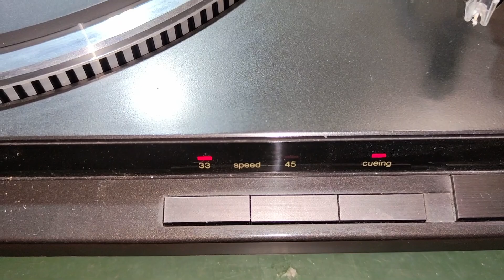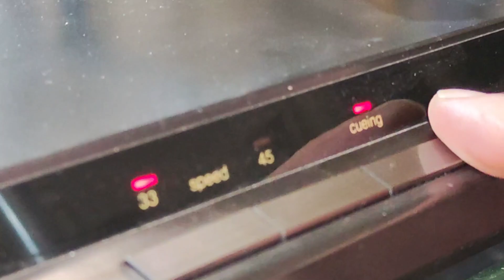Giradischi Technics SL-QD22: Smontaggio Riparazione (Parte 1)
Vediamo assieme come smontare il Giradischi Technics SL-QD22 del 1987.

Scopriremo quali problematiche ho riscontrato seguendo la procedura di smontaggio per accedere alla scheda di controllo PCB e al motore che controlla il cueing e lo stop (auto ritorno) del braccetto.

In particolare, vedremo quali sono le viti e la procedura corretta per smontarlo, nonché i suoi punti deboli. In particolare, controlleremo la scheda PCB e il meccanismo ingranaggi che, assieme al motorino, controllano e ci permettono di alzare automaticamente il braccetto sul disco in vinile.

Verificheremo, poi, il funzionamento dell'auto-stop e del ritorno automatico, in modo tale che, una volta arrivata a fine disco, la puntina non rimanga giù e il piatto continui a girare senza fermarsi e senza far ritornare il braccetto nella sua posizione di riposo iniziale.

Quali problemi si possono riscontrare nel Technics SLQD22?
- Il tasto e spia cueing non si accende correttamente e non consente di sollevare e abbassare il braccetto in modo adeguato;
- Problemi di stop del piatto;
- Problemi della funzione auto-stop e ritorno automatico del braccetto;
- Stop del piatto.

Scheda Tecnica Giradischi Technics SL-QD22:
Technics SLQD22
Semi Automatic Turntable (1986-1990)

-General
Manufacturer: Technics
Model: SL-QD22
Years of manufacture: 1987 to 1993 (approx. data)
Manufactured in: Osaka, Japan
Color: Technics black
Power consumption: 8 W
Dimensions (WxHxD): 430 x 100 x 375 mm (with open lid: 430 x 100 x 410 mm)

-Connections
Outputs: 2x RCA Cinch, 1x GND Grounding

-Technical Data
Drive: direct drive
Drive control: Quartz control
Motor: commutatorless DC motor
Speed: 33-1/3 and 45 rpm
Synchronous fluctuations: 0.012% (at the motor), or 0.025% total WRMS
Rumble noise ratio: 56 dB DIN-A, 78 dB DIN-B
Turntable: aluminium injection moulding, diameter 31.2 cm
Operating mode: semi-automatic (automatic return, automatic stop)
Pitch: no
Tonearm: statically balanced, straight tonearm. Insertable pickup, 230 mm long, 15 mm overhang. Tracking error 2°32' at record entry, 13.5g. Tracking force: 1.25g +/- 0.25g, cartridge weight: 6 g.
Cartridge: Moving MM stereo cartridge with full lamella core. TP4 connection
Frequency response: 10 Hz to 40 kHz 2.5V at 1 kHz
Channel separation: 22dB at 1 kHz.
Impedance: 47 kOhm - 100 kOhm
Replacement needle: EPS-30ES

CAPITOLI:
0:00 INTRO SL-QD22
0:30 PROBLEMA CUEING
1:29 SMONTAGGIO SL-QD22
2:39 PCB SCHEDA DI CONTROLLO SL-QD22
4:00 SMONTAGGIO MOTORINO BRACCETTO
6:33 VERIFICHE SUL BRACCETTO E CUEING
7:11 MODIFICA ALTEZZA DEL BRACCETTO
8:20 CONTROLLO BRACCETTO BLOCCATO
8:52 INTERNO INGRANAGGI BRACCETTO
9:10 TEST BRACCETTO SBLOCCATO
10:18 AUTO RITORNO NON FUNZIONA!
10:38 GRAFFI NON VOLUTI (ADDIO PUNTINA)
11:19 INGRANAGGI E SWITCH CUEING
12:50 RISOLTO! FORSE...
13:50 CONSIDERAZIONI TILT
14:59 INDIZI PARTE 2